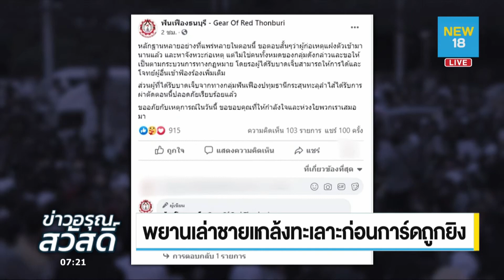การ์ดอาชีวะถูกยิง รุมจับคนก่อเหตุ | NEW18